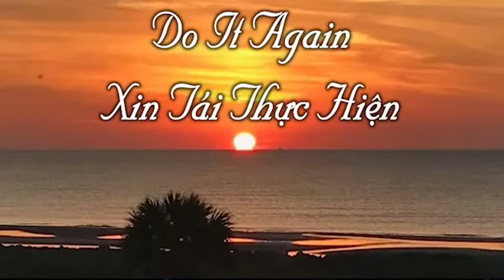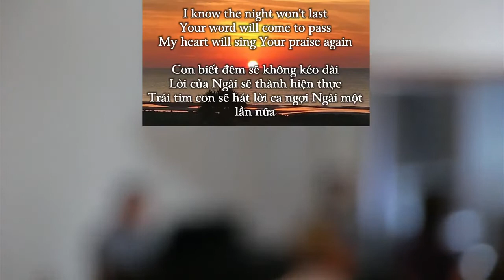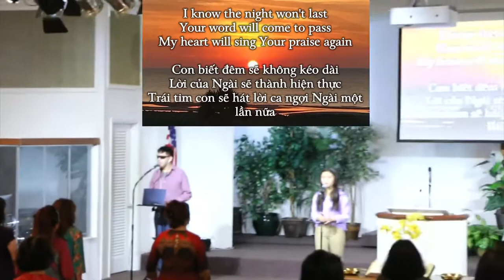Xin Chúa Tái Thực Hiện - Do It Again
Xin Chúa Tái Thực Hiện